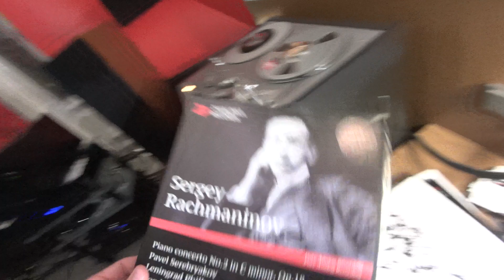Rachmaninov, Zavalinka Records, MHES2019, Studer A80R